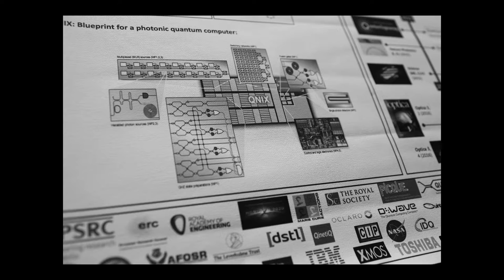Jeremy O’Brien: Quantum revolution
BIOGRAPHY
Jeremy O'Brien
Director of the Centre for Quantum Photonics, University of Bristol
Starting Grant 2009 and Consolidator Grant 2014

Jeremy O’Brien is Professor of Physics and Electrical Engineering at the University of Bristol. His current work focuses on bringing quantum computing into reality, with the potential to transform healthcare, energy, finance and the internet. Professor O’Brien is pursuing a photonic approach to manufacturing a large-scale universal quantum computer, exploiting the extraordinary silicon fabrication capability developed by the silicon chip industry.

TRANSCRIPT
I like to start each day running through the woods just outside of Bristol, and I find that the clean air and the exercise clears my mind, which then invariably turns to quantum computing, which is the subject that I pursue in my lab at the university. As I look at the countryside around me, I think about some of the applications for quantum computing that could help preserve that countryside and our life within it. One of the urgent problems that the world faces is CO2 in the atmosphere, and designing a catalyst that could efficiently extract CO2 from the atmosphere is a top problem that a quantum computer would be able to help with.

In 1994, when I was a second-year undergraduate student, “New Scientist” had a cover feature on quantum computing. It described the possibility for a quantum computer to bring about a new revolution akin to the agricultural, industrial, or digital revolutions. So, I was pretty well hooked from that point on.

A quantum computer is a device that is a fundamentally new paradigm for computation. We might have a problem like factoring, where it takes a conventional computer billions of years to spit out an answer, and it takes a quantum computer minutes. Making a quantum computer is an immense challenge because we need of order a million quantum bits, or q-bits as we call them, the equivalent of transistors in a conventional computer. Quantum computing promises to touch on pretty
well every aspect of our lives, society and economy. Ranging from the design of new materials, new pharmaceuticals to new clean energy devices.

I think the ERC is the world’s premiere organisation for funding frontier research. And the funding of that frontier research is absolutely critical. It is that exact frontier research that gave us the transistor, that led to the computer, that
enabled the digital revolution that we’re still in the midst of today. The computer revolution is still very much to unfold, and I think within a decade we’re going to start to see the world transformed by the benefits of quantum computing.